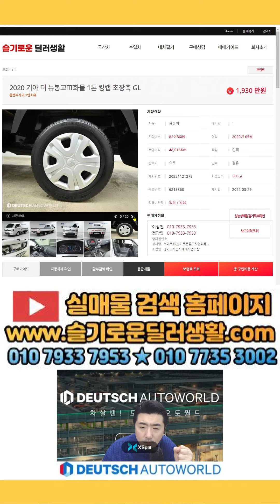(1분중고차) 1930만원 더뉴봉고3 카고 매물번호 3689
감사합니다